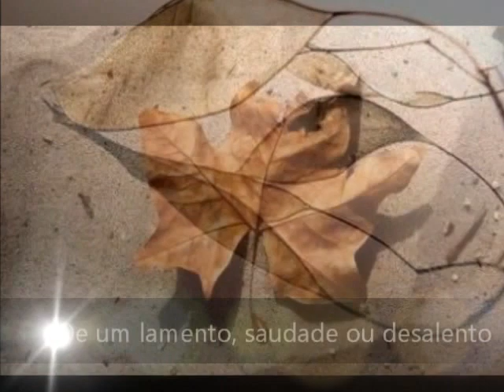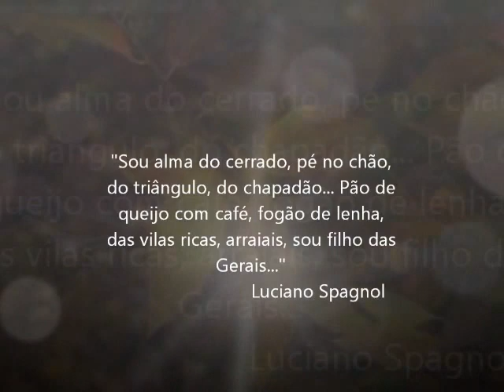Mais um Outono... © Luciano Spagnol (poeta do cerrado)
MAIS UM OUTONO

Mais um outono aos amuos dos ventos
Desarraigando as folhas num valsar
De um lamento, saudade ou desalento
Que vão pelo umedecido e cinzento ar

Em pares, grupos ou solitárias
Elas se acomodam pelo chão
Em lentas e calmas romarias
Com doridas vozes em oração

Nos galhos os abraços dos ninhos
Acariciados pelos redemoinhos
Quentes, empoeirados, agarradinhos

Nas corredeiras viram barcos
Ou descansam nos charcos
Rematando suas vidas parcos.

Maio, 28/2010, 21’49” – Rio de Janeiro RJ